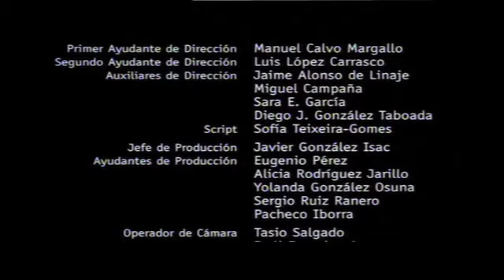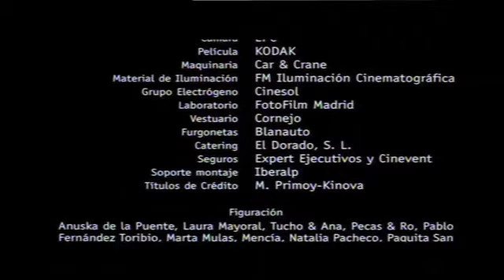CALLA PARA SIEMPRE CORTOMETRAJE 2/2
Segunda parte del cortometraje Calla para siempre, dirigido por Jorge Dantart y producido por la ECAM,  con la colaboración de TVE y Ministerio de Cultura. 13'. 2003.

FICHA ARTÍSTICA: Álvaro A. García. Valeria Arribas. Jorge Da Rocha. Fernando Colomo. Keni. Miguel Gavito. Carlos Ceacero. Rafael Escribano. Laura Heredero. Sauce Ena. Paula Cámara. Laura del Amo. Luis Álvarez. Paula Megmell. Elena Morgado. Fernando Méndez-Leite.

FICHA TÉCNICA:
Director: Jorge Dantart.
Producción: Luis Ferrón, Manuel Calvo.
Guión: Jorge Dantart, Pablo Fernández Vázquez y Luis Ferrón.
Dirección de Fotografía: José Arana.
2º operador: Tasio Salgado.
Dirección Artísitca: Hernar Montoya.
Maquillaje y peluquería: Itziar Estévenez y Ana Moreno.
Montaje: Saúl Benejama y Sebastián González.
Sonido, Montaje de sonido y mezclas: Santi Lorigado.
Música original: Javi Cabañas.

ECAM 2003.